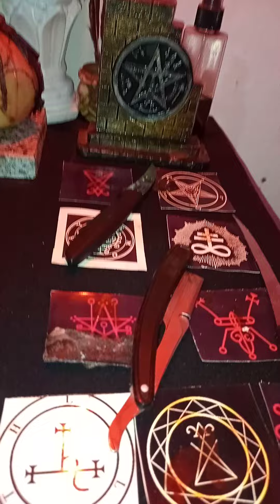Ritual de bruxaria Ancestral Hekate (1)